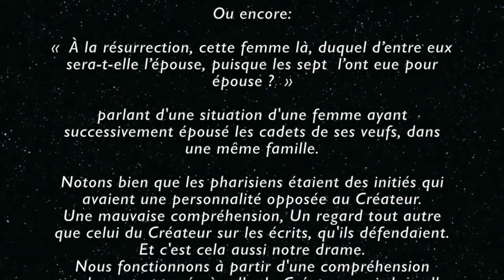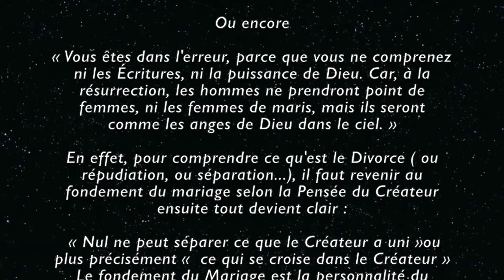#2 Mariage, Divorce et Re Mariage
QUE DES IDÉES REÇUES...

Sur l'amour, la Vie, l'Homme et bien sûr:
Le MARIAGE, DIVORCE & LE REMARIAGE...

Comme disait le Créateur à son peuple :
« N'appelez pas mariage ce que les nations appelle mariage ! »

Le mariage est-ce réellement le fait qu'un homme et une femme passent devant le maire et/ou le prêtre pour signer un acte civil ? Divorcer est-ce le fait que le juge déclare la séparation physique et administrative de 2 individus ?
Le remariage est-il possible ?
Est-ce conforme à la pensée du Créateur ?

 Ce Samedi 18 Fév. 2017, nous avons étudié les 2 notions de mariage:
• Selon le Créateur (vrai notion)
• Selon les Nations (fausse notion)

Souvenons-nous des questions que les pharisiens avaient posées au Messie Yeshoua pour tenter de le confondre :

« Les pharisiens l'abordèrent; et, pour l'éprouver, ils lui demandèrent s'il est permis à un homme de répudier sa femme. Il leur répondit: Que vous a prescrit Moïse? Moïse, dirent-ils, a permis d'écrire une lettre de divorce et de répudier. »

Pour connaitre la suite, voir les vidéos...

Bon visionnage !

Nous nous ferons un plaisir de vous répondre.
Vous aimez le contenu, faites-le savoir 👍🏼
Partagez la vidéo avec vos amis.